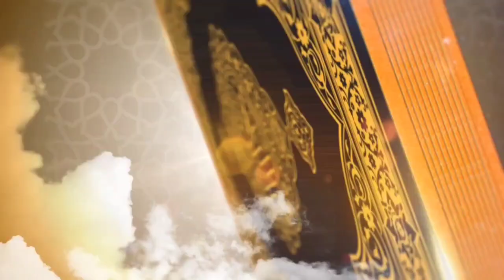#17 "Apakah Islam di Sebarkan dengan Perang? "| Ngaji Kitab Istiftaat Al-Nas | Gus Najih Arromadloni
tafsiralquran.id dan Cris Foundation mengadakan kegiatan  Ngaji Kitab via daring bersama Gus Najih Arromadloni (Founder Cris Foundation). Kitab yang akan dikaji adalah Istiftaat Al-Nas (Fatwa-Fatwa kemasyarakatan) karya Syeikh Sa'ad Ramadhan al-Buthi
Kegiatan ini akan rutin dilaksanakan setiap Hari Rabu, pukul 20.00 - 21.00 WIB melalui aplikasi zoom meeting.
Bagi yang ingin mengikuti Ngaji Kitab ini secara live dan terhubung dengan para peserta lainnya, kami menyediakan group whatsapp dan telegram yang dapat diakses melalui link di bawah ini ⬇️⬇️⬇️